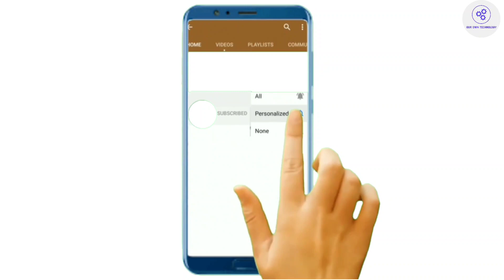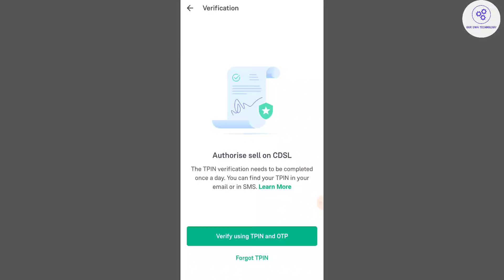Upstox me tpin kya hota hai | CDSl tpin in upstox | What is tpin in upstox account